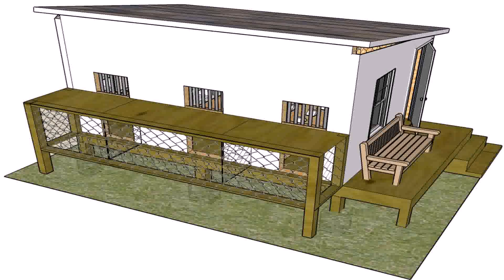Racing Pigeon Loft Design Taiwan (see description)